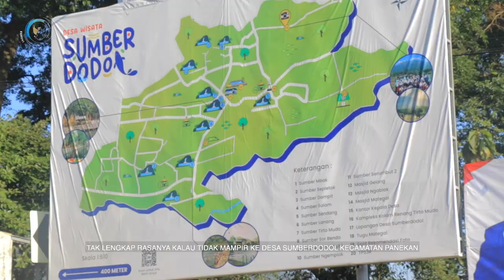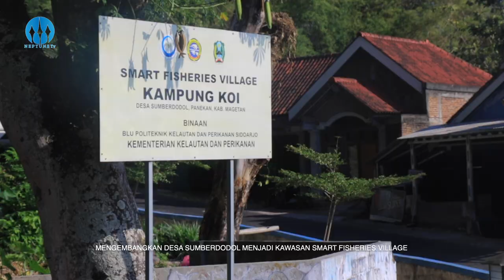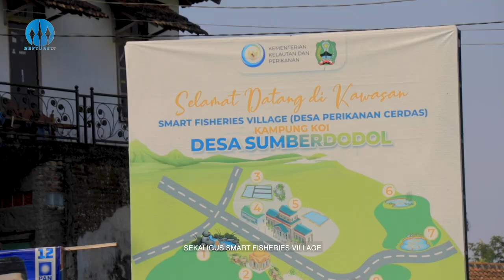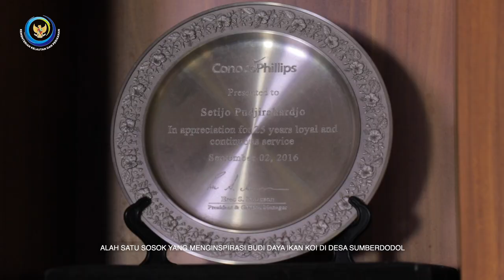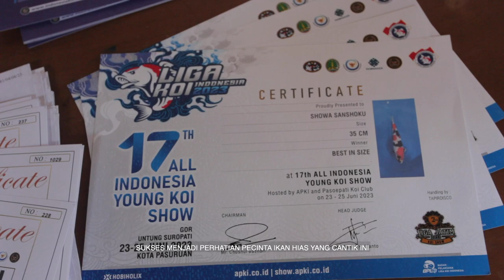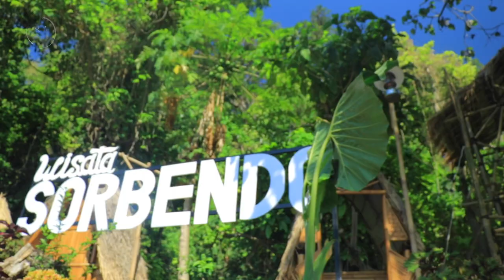Budidaya Koi Bikin Hoki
Desa Sumberdodol memiliki Sumber Daya Alam Air yang berlimpah, potensi ini kemudian dimanfaatkan untuk pengembangan budidaya ikan Koi hingga wisata air, agar lebih berdaya guna serta meningkatkan pendapatan asli daerah (PAD) maupun PNBP.

Dalam memaksimalkan daerah yang memiliki potensi perikanan sebagai penggerak ekonomi nasional, Kementerian Kelautan dan Perikanan melalui Balai Besar Riset Sosial dan Ekonomi akan terus mendorong sektor budidaya ikan air tawar, khususnya ikan koi di Desa Sumberdodol kecamatan Panekan Kabupaten Magetan.

Untuk itu, tahun 2022 desa Sumberdodol ditetapkan sebagai sentra ikan koi sekaligus Smart Fisheries Village, guna mengembangkan potensi dan memanfaatkan Sumber Daya Alam Desa Sumberdodol sebagai Desa Sumber Kehidupan.
Penasaran dengan info seputar Kelautan dan Perikanan lainnya,
Silakan Kunjungi :